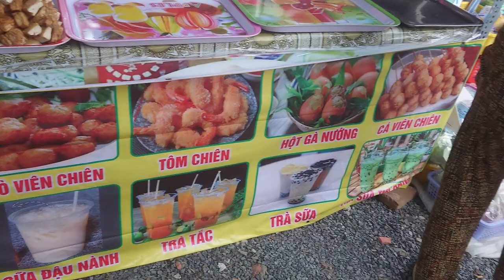Lễ Hội Cầu An Đình Thần Đình Bình Phú - Thứ 160 - Mừng 14 - Phần 1